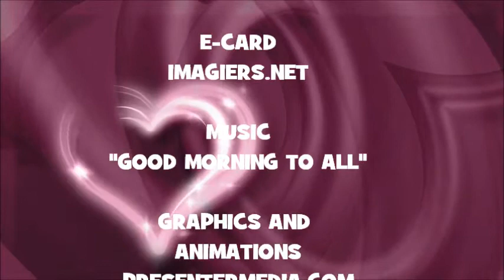¡FELIZ CUMPLEAÑOS ELISE!